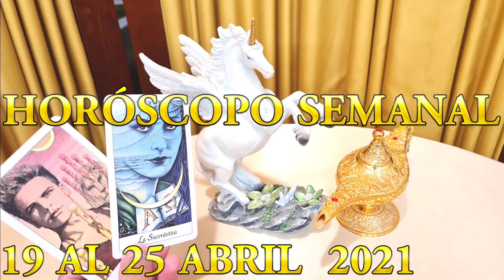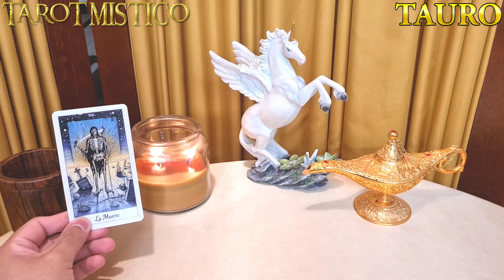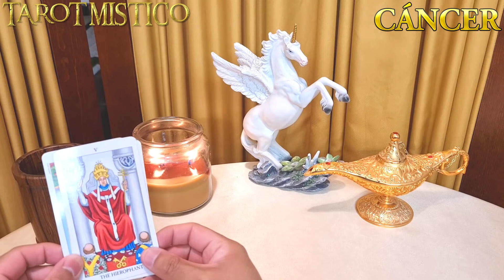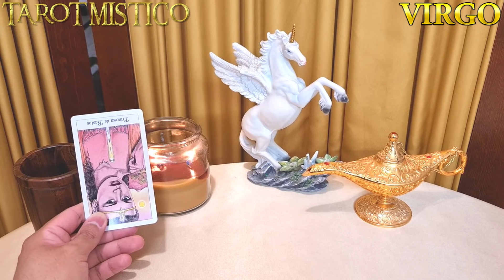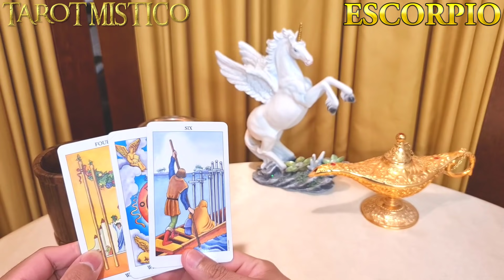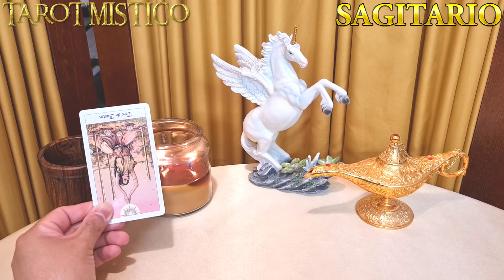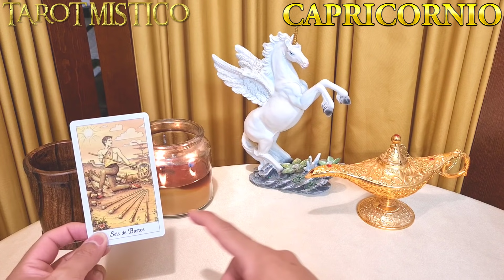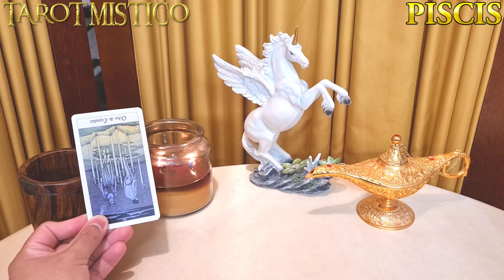Horóscopo Semanal 19 al 25 abril 2021 conoce tu numero de la suerte y el consejo de la semana